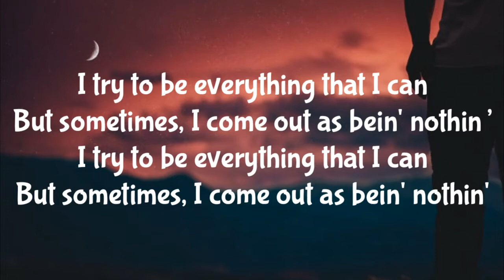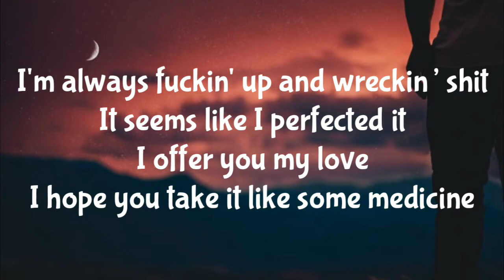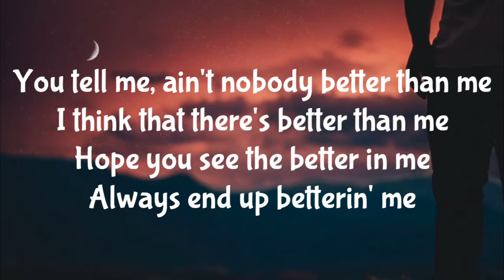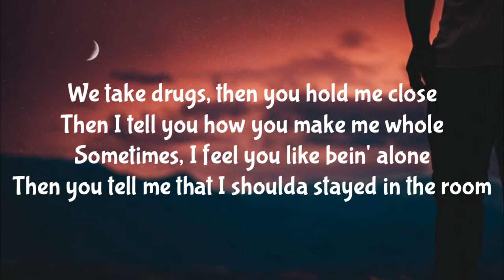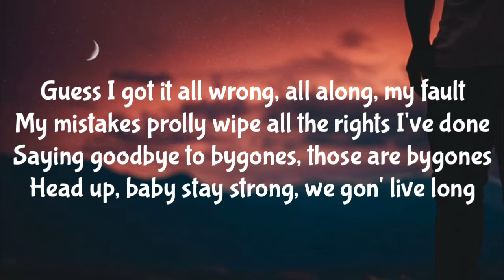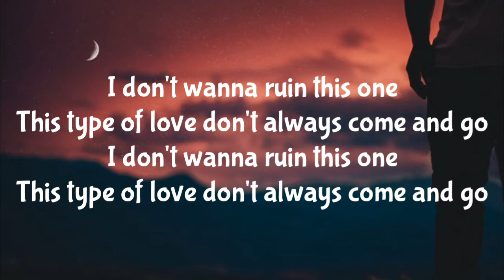Juice WRLD - Come & Go ft.Marshmellow (Lyrics)🎵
Come & Go by Juice WRLD ft. Marshmello is out now 》

Lyrics 》

[Intro]
Woah, uh
Oh, oh-oh, oh (Mello made it right, uh)

[Verse 1]
I try to be everything that I can
But sometimes, I come out as bein' nothin’
I pray to God that he make me a better man (Uh)
Maybe one day, I’ma stand for somethin'
I'm thankin' God that he made you part of the plan
I guess I ain't go through all that Hell for nothin'
I'm always fuckin' up and wreckin’ shit
It seems like I perfected it
I offer you my love
I hope you take it like some medicine
You tell me, ain't nobody better than me
I think that there's better than me
Hope you see the better in me
Always end up betterin' me

[Chorus]
I don't wanna ruin this one
This type of love don't always come and go

[Verse 2]
We take drugs, then you hold me close
Then I tell you how you make me whole
Sometimes, I feel you like bein' alone
Then you tell me that I shoulda stayed in the room
Guess I got it all wrong all along, my fault
My mistakes probably wipe all the rights I've done
Sayin' goodbye to bygones, those are bygones
Head up, baby, stay strong, we gon' live long